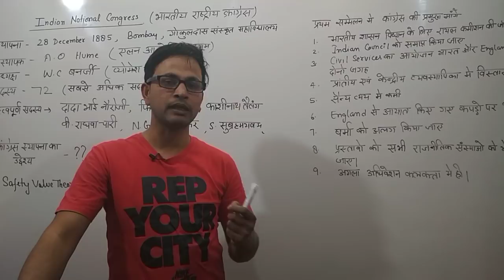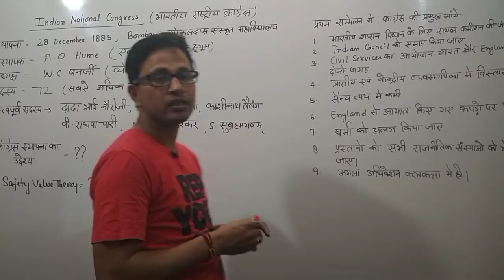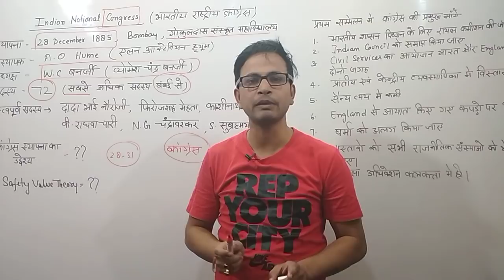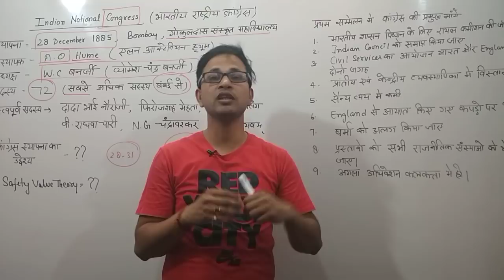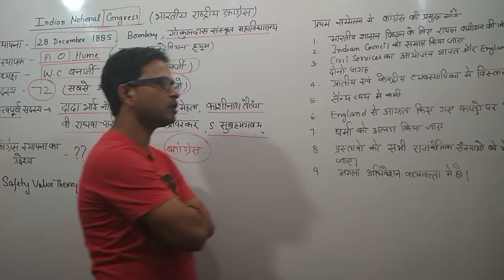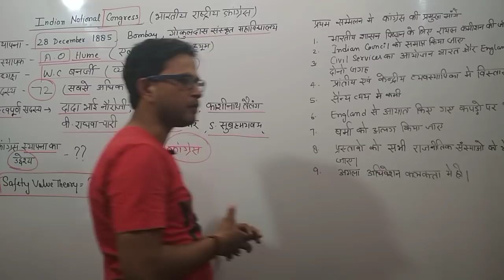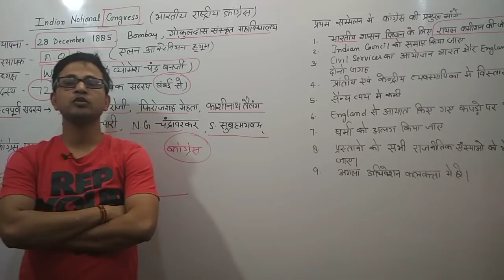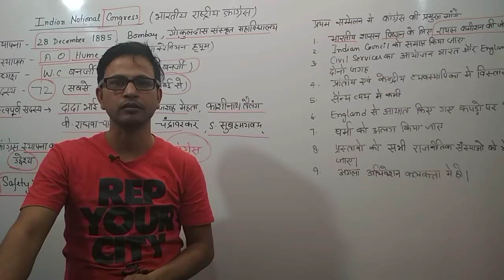Congress formation 1885: Indian history- 46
Formation of congress takes place on 28 dec. 1885 by AO hume and 72 other people.
This session was presided by wc banerjee.